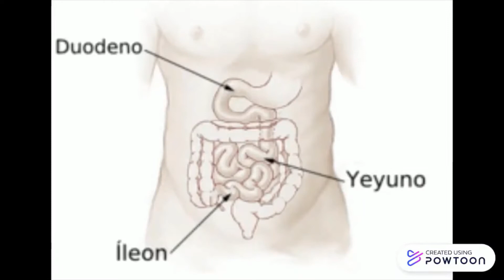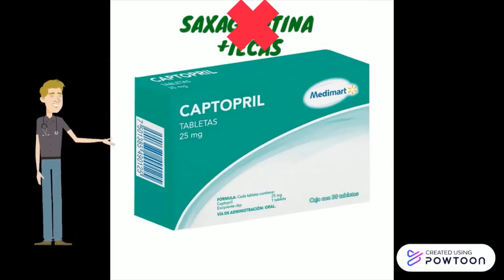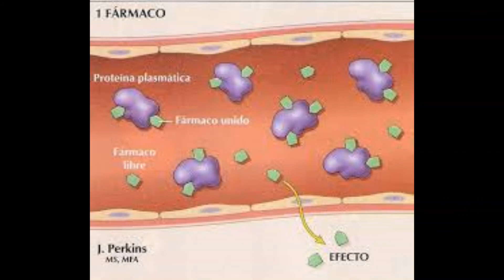Saxagliptina en el tratamiento de la diabetes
¡No todo es insulina! Conoce la Saxagliptina, una de las alternativas en fármacos para el tratamiento de la diabetes.

AVISO:
El contenido de este video está dirigido a estudiantes del área de la salud como recurso de apoyo en el marco de su esquema de estudios. De manera secundaria, esperamos que el video pueda ser de cierta utilidad para el público en general. Sin embargo, MediHelp University y sus autores no se hacen responsables por el uso inadecuado de la información proporcionada. Los autores intelectuales de los materiales de este canal no tienen autorización médica, legal o jurídica para prescribir, indicar, contraindicar o recomendar algún tipo de acción terapéutica. Para recibir asesoramiento farmacológico formal, acuda a su centro de salud de preferencia y consulte a un médico certificado.